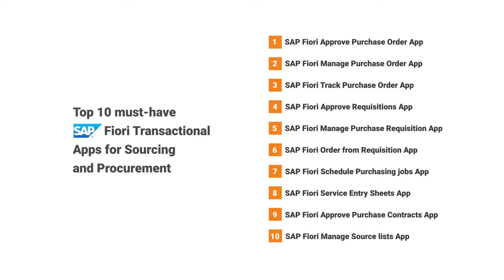Top 10 must have SAP Fiori Transactional Apps for Sourcing & Procurement